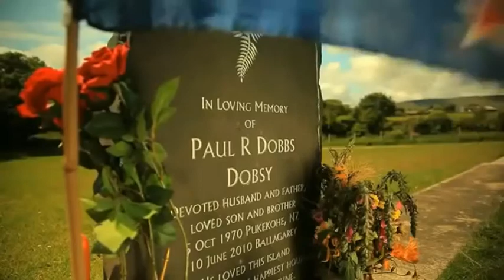MOST DANGEROUS EVENT IN THE WORLD 2015 - '' Isle Of Man'' T.T. 300+KmH Street-Race[HD]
Be noticed: This video doesn’t belong to me. All Copyrights and credits to its owner

Credit to: Live Nation Video Network, ONErpm, Believe Music, INgrooves, UMG (im Auftrag von Love Da Records); CMRRA, LatinAutor - PeerMusic, ASCAP, LatinAutor, Abramus Digital, ARESA, BMG Rights Management und 12 musikalische Verwertungsgesellschaften